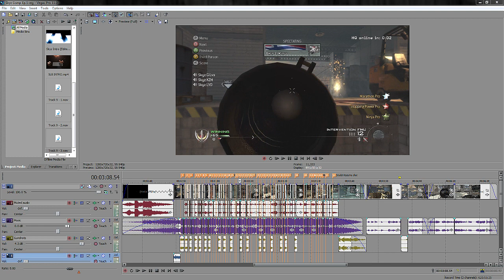Skyz vs. Instinct [2-0] by MooN (Long Version)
The players from this match are now Instinct.